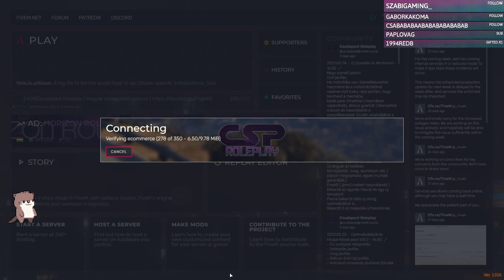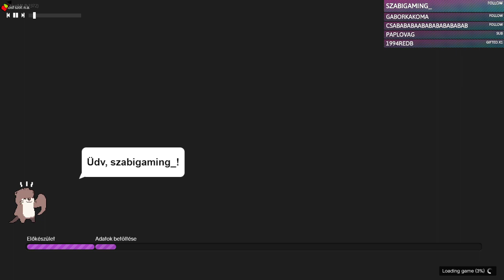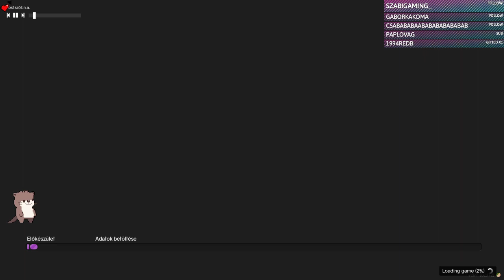Egy játékos kisvidra a sarokban! | Egy új Fradi #19 | Csudapest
Just élete Csudapesten!